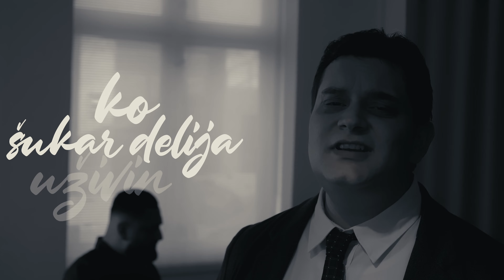Dennis Alilovic - Losnipe (2022)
Artist: Dennis Alilovic
Video : Riza Durakovic (Akardia Produktion)
Composer : Dennis Alilovic
Studio&Production : Ennis Sakip
Violin: Ilker Binaz
Text: Dennis Alilovic & Riza Durakovic
Actor: Chamil Ahmetovic